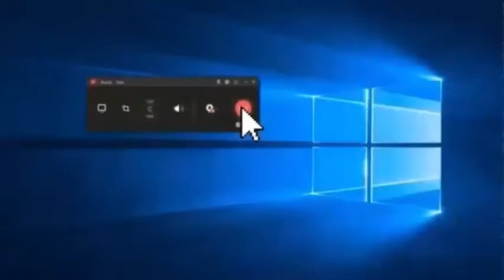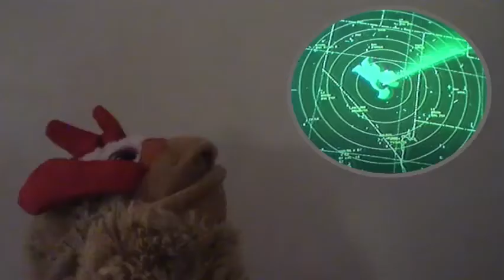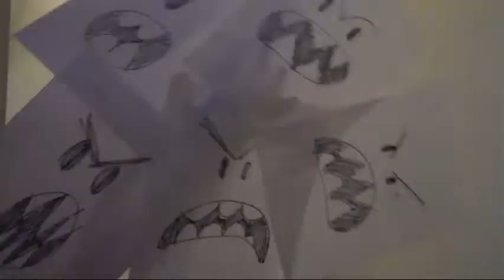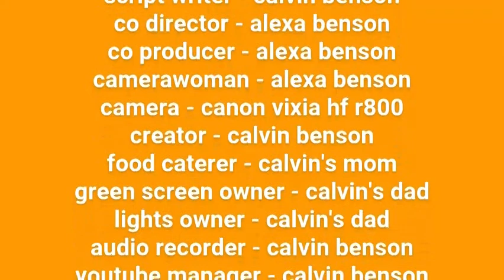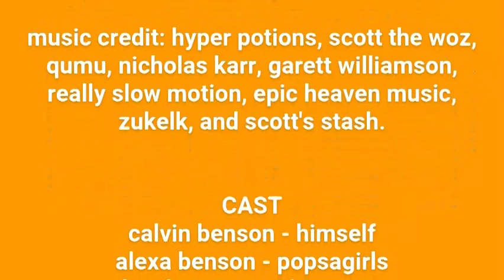"save the internet 3: rise of the origami" - a calvin benson short film